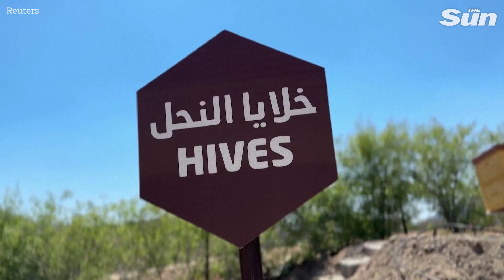UAE beekeepers genetically modify queen bees to survive high temperatures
UAE-based beekeepers have genetically modified queen bees to be able to withstand the country’s high temperatures to ensure their buzzing colonies continue to thrive.

Located in the midst of Hatta’s mountains, the Honeybee Garden and Discovery Center is home to around 2,500 hives, each containing 15 - 20 thousand bees.

The garden not only offers tours and workshops but also plays an active role in protecting the tiny insect, finding creative ways to make it more resilient as the world faces increasing temperatures.

“We were able to develop a strain of bees that can survive the heat in the UAE. Through genetic manipulation, we were able to choose certain genes in the bees that allow the queen bee to live in hot temperatures,” said the production manager at the company, Mustafa Mohammed Mustafa.

"Also, with temperatures that could reach 50 degrees, 45 degrees, bees can't survive in these hot temperatures. We can overcome this by placing the bees under large canopies, we also make sure there are water sprinklers around,” he added.

The beekeepers also fight off threats from bee-eater birds through installing large speakers that scare them off.

There has been a drastic fall in bee numbers around the world, largely due to intensive agriculture, the use of pesticides, pests and climate change.

Research published in Science magazine in 2020 suggests that increasing frequencies of temperatures that exceeded historical norms were a direct cause of the decline in bumble bee species.

Bees play a vital role in the natural world, pollinating plants that produce a large percentage of the food consumed by humans around the world.

The Hatta Honeybee Garden, which also features a shop where they sell their honey, hopes to remind people of the importance of these insects while working to grow their population.